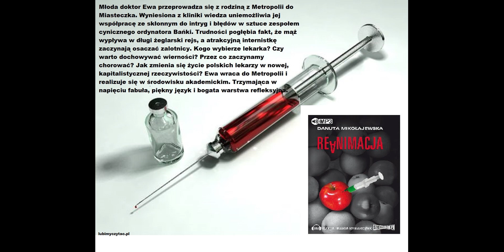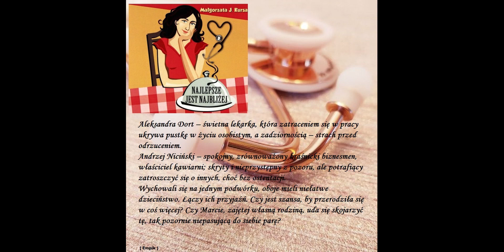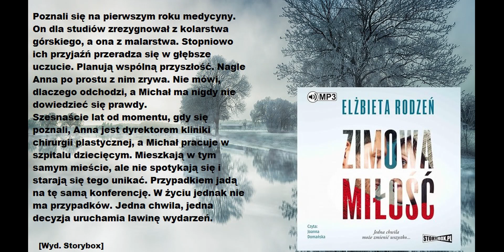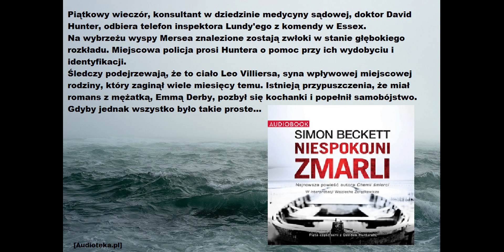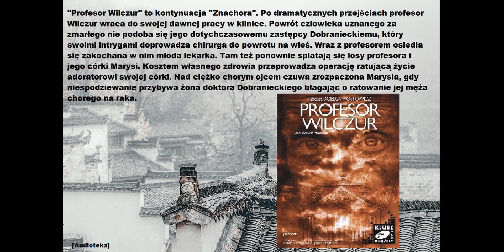Bohaterowie audiobooków – lekarze i pielęgniarki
7 kwietnia obchodzimy Światowy Dzień Zdrowia. Wśród bohaterów powieści i kryminałów występują lekarze, pielęgniarki, pracownicy medyczni. Tym razem prezentujemy Państwu kilka audiobooków, gdzie głównymi bohaterami są pracownicy służby zdrowia. Oczywiście po te pozycje zapraszamy do MBP przy ul. ks. J. Popiełuszki 10, do Wypożyczalni Książki Mówionej.